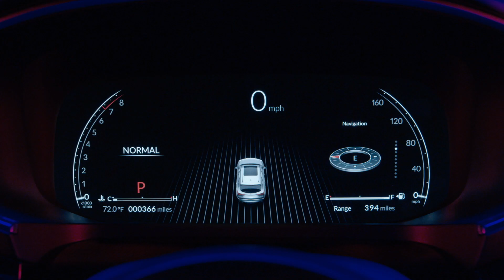New 2022 Acura MDX Prototype Reveal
Acura has unveiled the MDX Prototype which is a thinly veiled previewed of the next-generation model.  It features sportier styling, an upgraded interior and a new Type S variant with 355 hp.